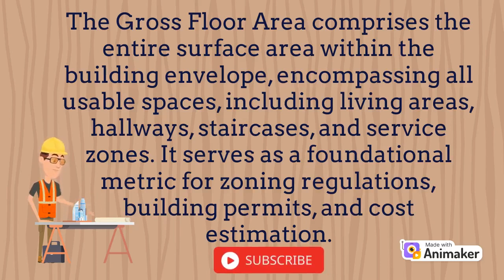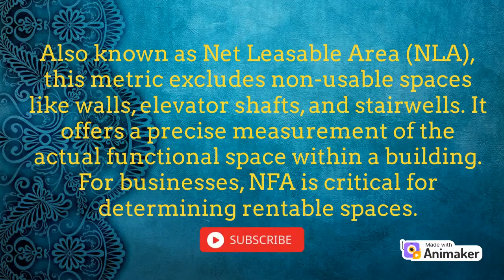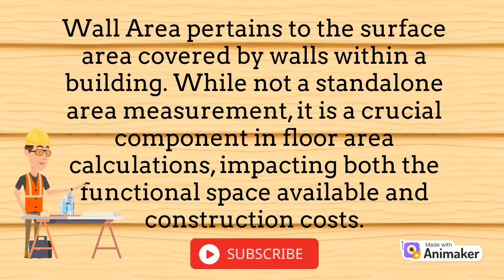Areas In Building Planning And Design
In this video we have discussed about different type of areas in building planning and design such as Built-up area, Carpet area,# Floor area, Wall area.